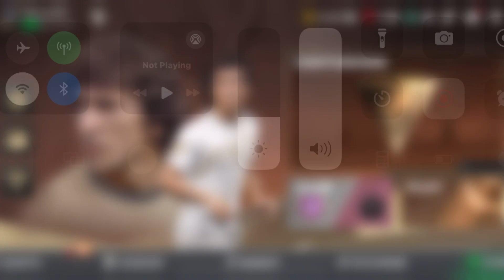🥹🥹EA Surprised me in the LAST 88-97 Weekend Challenge Mode